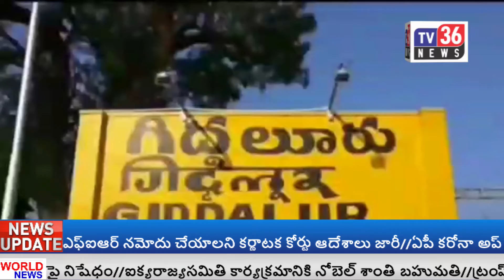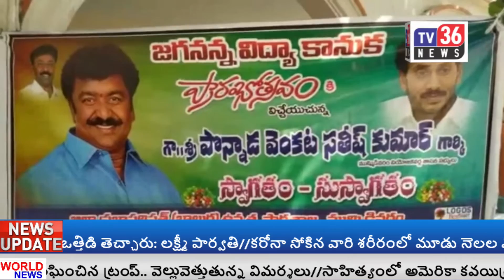TV 36 NEWS BULLETIN || 09-10-2020